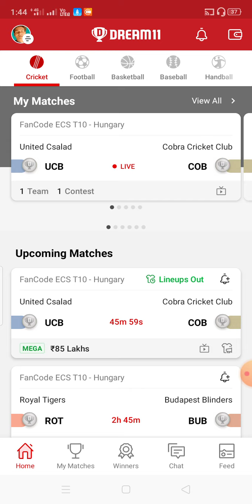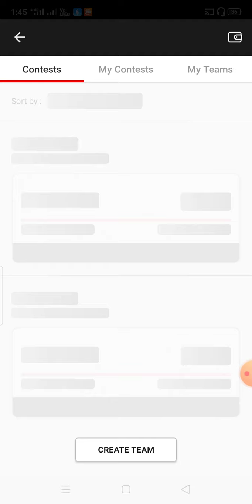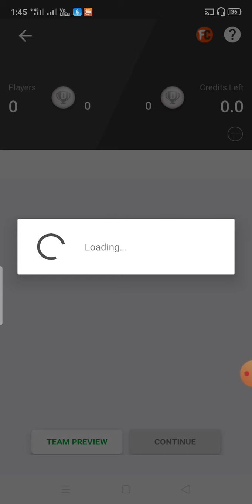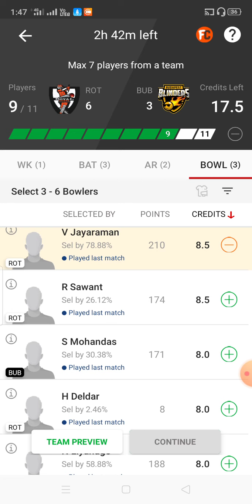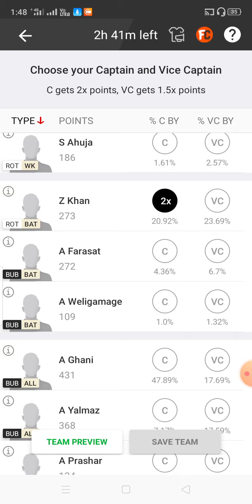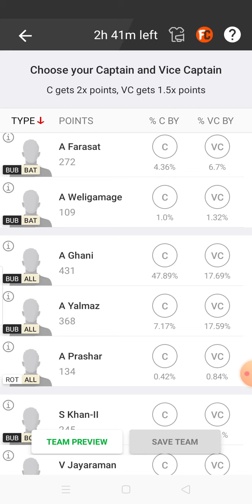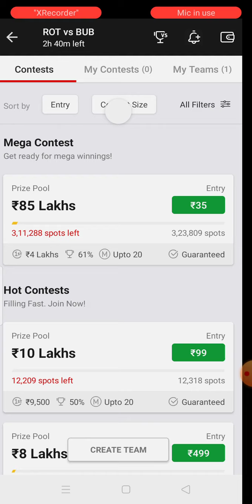Dream11 team Kaise Banaye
aaj match video mein bataya Hun ki dream11 mein aap team Kaise ek accha sa bana sakte hain bilkul aasan tarike se